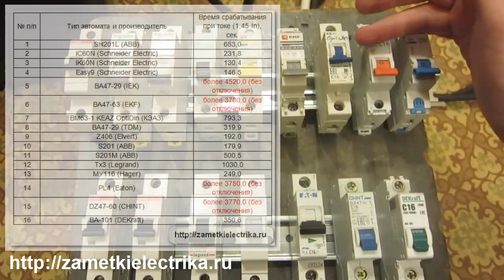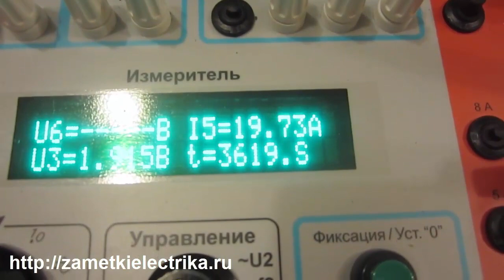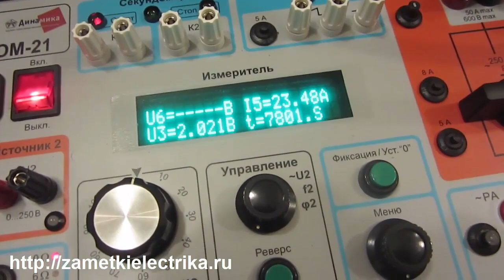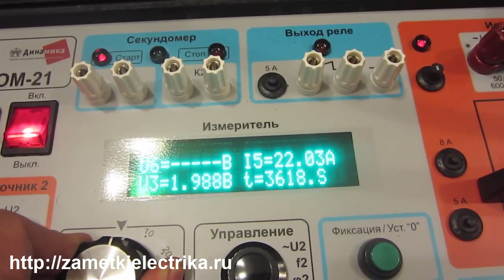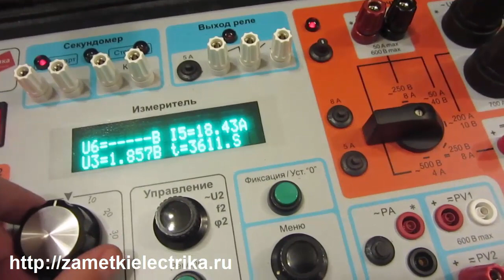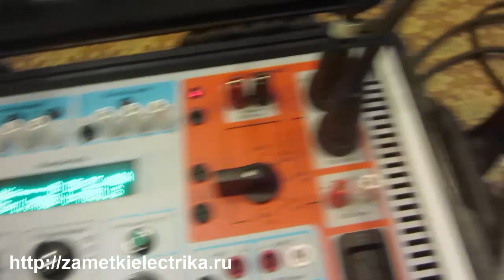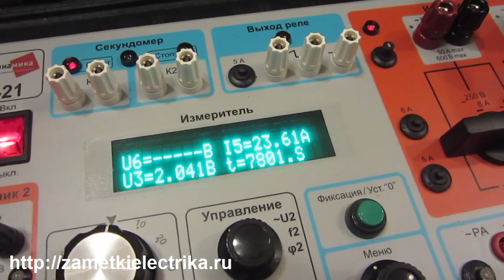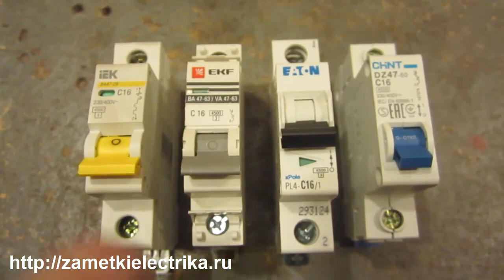Прогрузка по ГОСТу автоматов (IEK, EKF, EATON, CHINT) током 1,45·In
По многочисленным просьбам публикую продолжение испытаний автоматов, которые в прошлый раз не отключились при токе 1,45 от номинального. В этот раз испытания провожу строго по ГОСТу 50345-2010.
Схожие видео на канале:
4. Переходное сопротивление автоматов (АВВ, Schneider Electric, IEK, EKF, КЭАЗ, TDM, Elvert, Legrand, Hager, Eaton, CHINT, DEKraft)